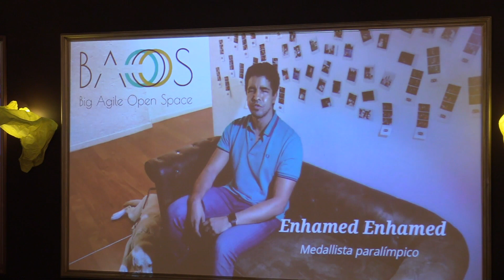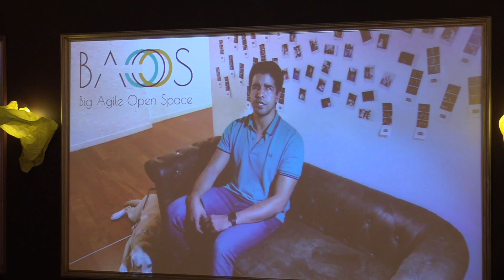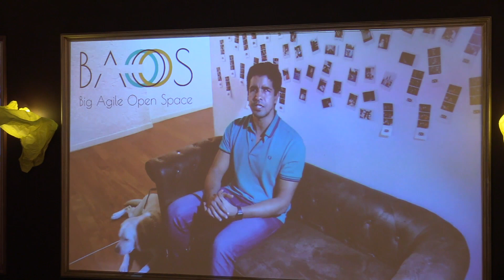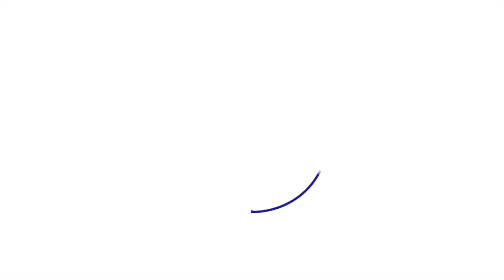La silla de los expertos - BAOS 2018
Big Agile Open Space nace como un punto de encuentro para todos los profesionales relacionados con metodologías ágiles en ambientes corporativos.

¿Y si lo escuchas mientras vas al trabajo o te pones en forma?: